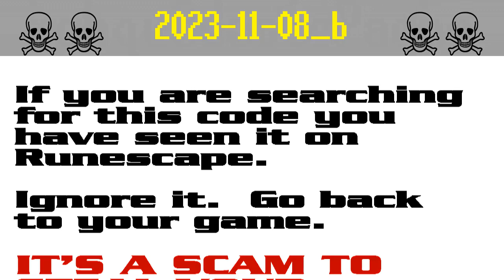2023-11-08_b ☠ [SCAM!] Runescape account-stealing (bizz70e)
The search code bizz70e is possible bait in a persistent string of bogus script-kiddie giveaway scams to steal Runescape players' accounts. It appears that the scammers are starting to get annoyed by the warnings and they have started down-voting.